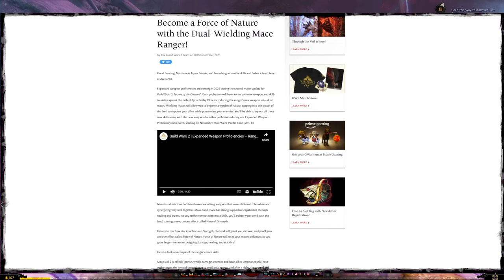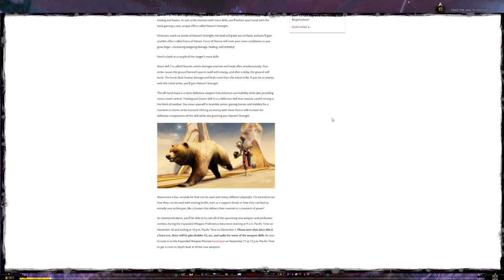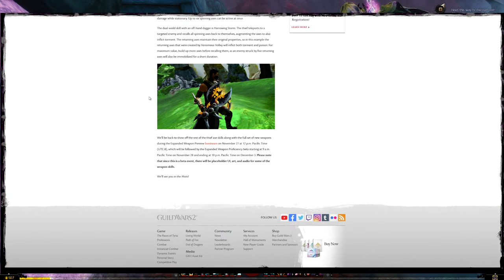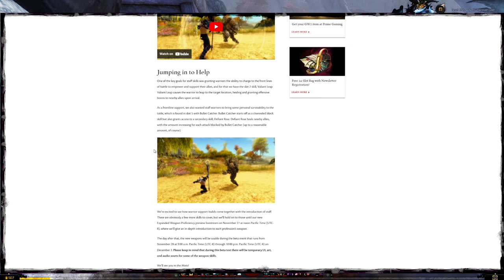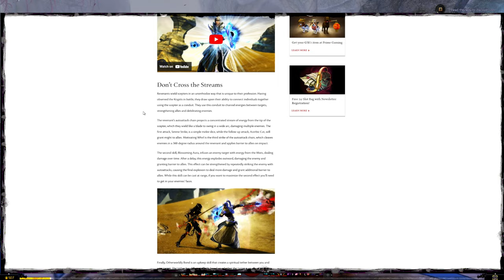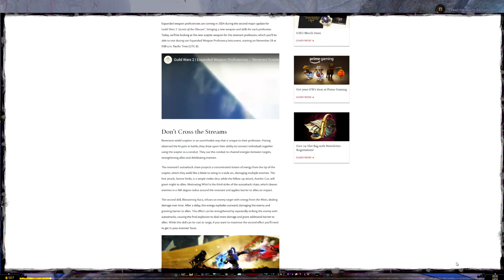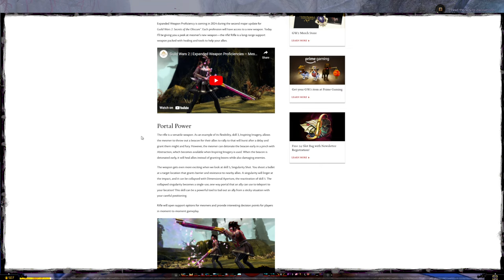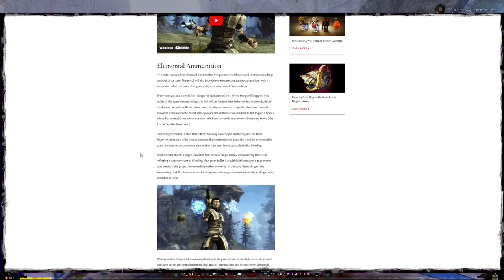New Secrets of the Obscure Weapons! The FULL Set & Trailers!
With Necromancer Sword as the last of them revealed, we now know every new weapon coming with Secrets of the Obscure! I'm here with Bootts today to dive in!

🥔I have a steam group now, too, if you want to play games together: